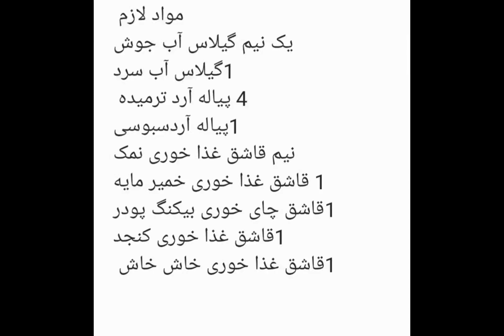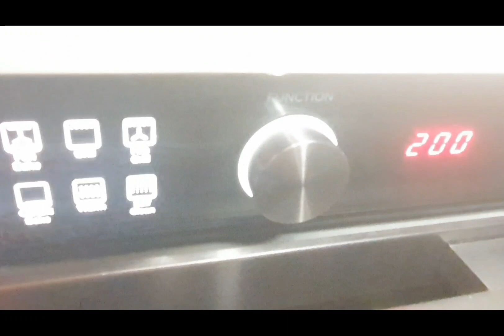Mazari bread طرز تهیه نان مزاری🍞👍🏼🥖